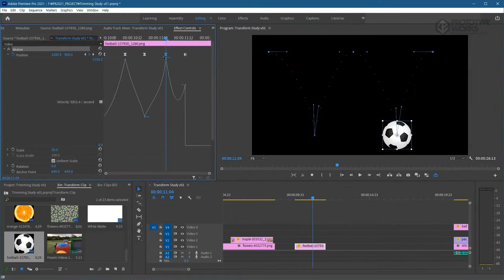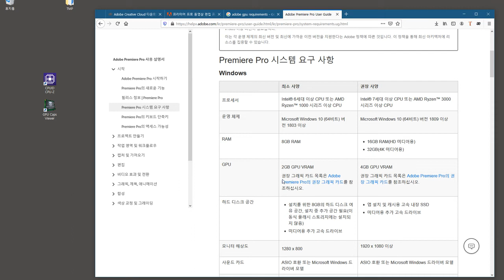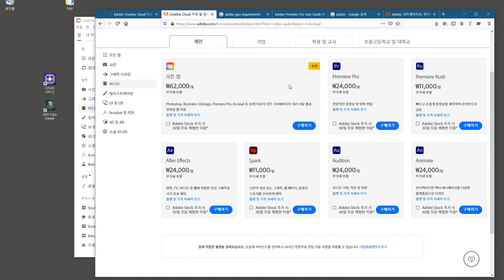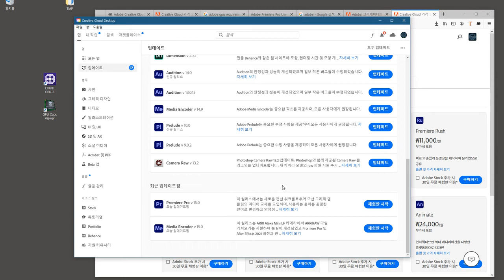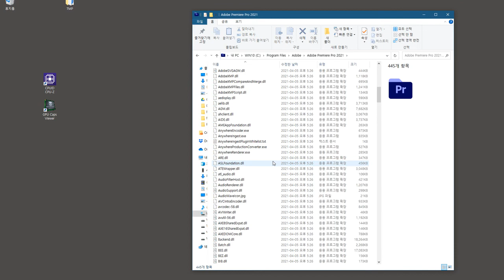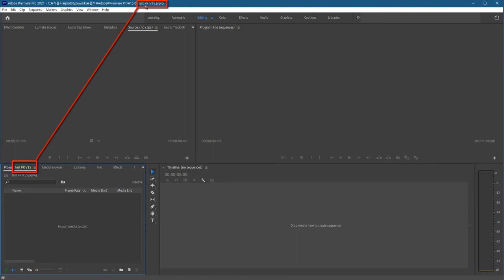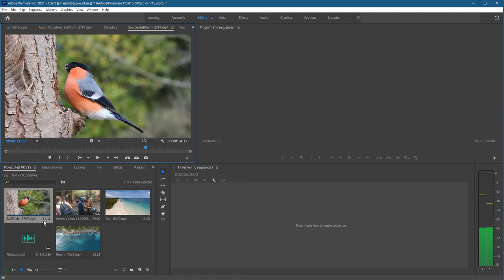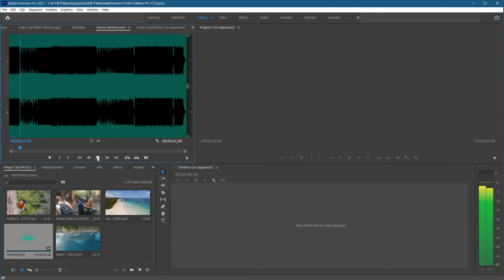Adobe Premiere Pro CC 2021 영상 편집의 입문 Part 1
[영상편집강의] [HD]Adobe Premiere Pro CC 2021 영상 편집의 입문 Part.1

학습대상
- Adobe Premiere Pro CC 2021을 처음 접하시는 분들

학습방법
본 강의는 Adobe Premiere Pro CC 2021을 학습하기 위한 입문 강의입니다.

강의특징
- Adobe Premiere Pro CC 2021를 수행하는데 있어 필요한 핵심적인 내용들을 강조하여 프로그램을 마스터하는데 도움이 됩니다.
- 이해하기 쉬운 선생님의 설명으로, 수강생들은 Adobe Premiere Pro CC 2021에 흥미를 가지고 즐겁게 수업에 임할 수 있습니다.

1. Installation
2. Editing Workflow (1)
3. Editing Workflow (2)
4. Editing Workflow (3)
5. Editing Workflow (4)
6. Project Setting
7. Sequence Setting
8. Track
9. PlayHead (1)
10. PlayHead (2)
11. Clip Control
12. Trimming
13. Slip & Razor
14. Trim Edit Window
15. 3 Point Editing
16. Video Transition
17. Clip Transform
18. Keyframe (1)
19. Keyframe (2)
20. Export